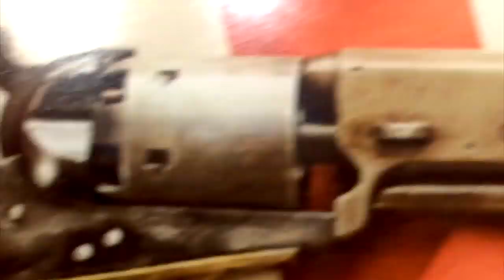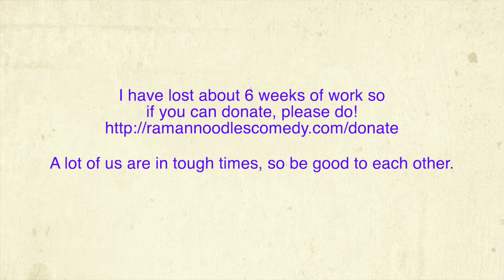Economic Sanctions MUST Be Lifted During A Global Pandemic! [Road Reflections]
Iran can't get medical supplies because of the US Sanctions put on them!